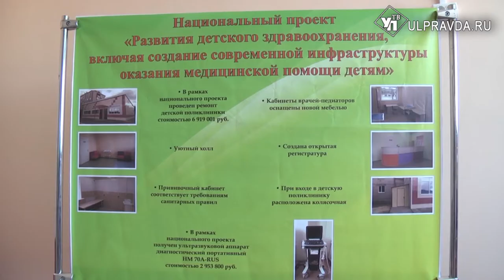На здоровье. Детскую консультацию в Барыше отремонтировали и оснастили техникой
Детская консультация при Барышской районной больнице обслуживает шесть тысяч ребят. За много лет работы двухэтажное здание обветшало. Но теперь здесь все обновилось.